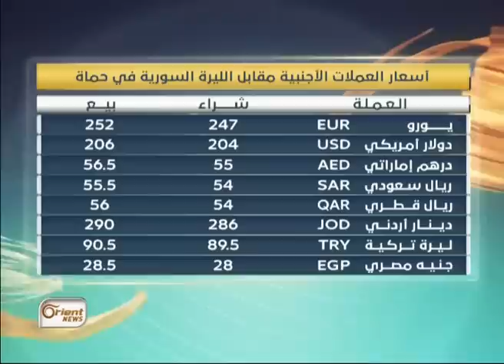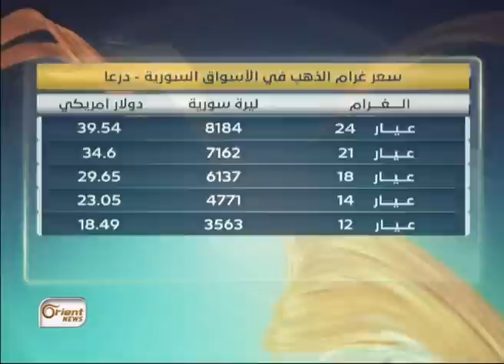النظام يصدر مرسوماً يعدل الرسوم الجمركية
أصدرَ رئيسُ النظام / مرسوماً يقضي بتعديلِ نسبِ الرسوم الجُمركية / وتحديدِ هذه النسب / وفقَ خمسِ شرائح// وتضمنَ المرسوم / تخفيضاً للرسومِ الجمركية على معظمِ المواد/ وخاصةً الغذائيةَ منها/ بالإضافة إلى الجمارك على السيارات المُستوردة/ التي كانت نسبةُ رسومُها الجمركية في سوريا الأعلى في العالم...

تقديم : نور الجاموس